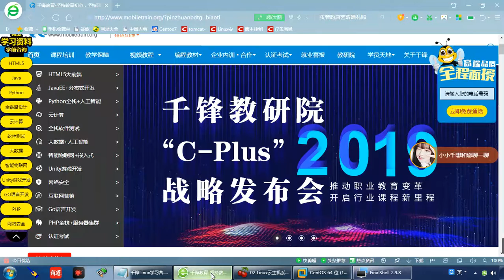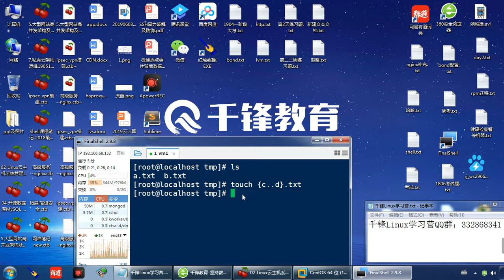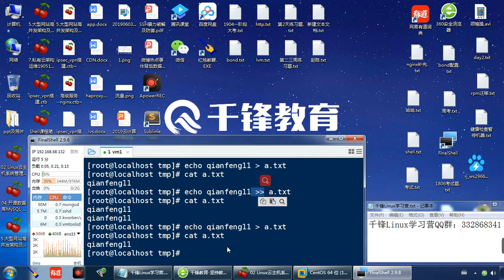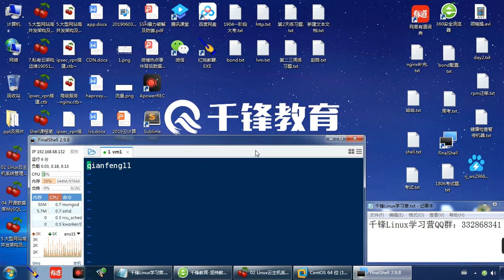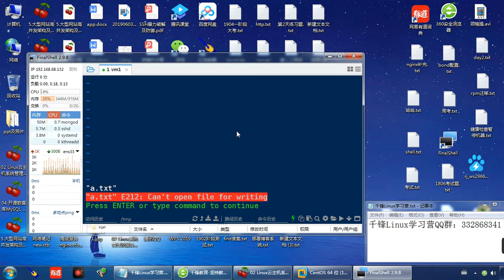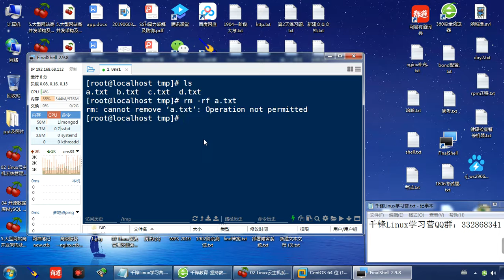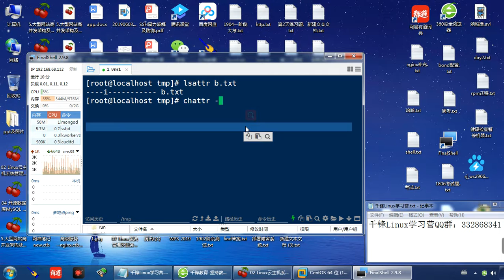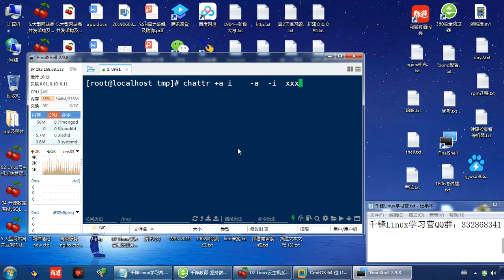千锋Linux教程：5 文件属性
5天学会Linux云计算【2019千锋】
课程内容:
本章节介绍了Linux系统的详细操作，Vim编辑器，创建用户，删除用户，创建文件以及基本权限和高级权限的掌握，Lvm逻辑卷的创建和扩容。

学习完本章节可以熟练的掌握linux系统的操作和搭建出一些基本的网站，如wordpress博客，论坛等。